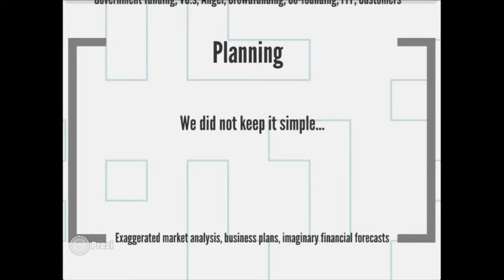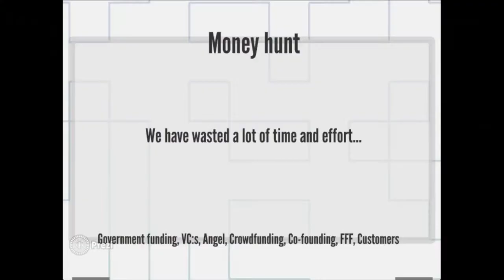Nina Nordling: How not to start a startup - GGM14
Geek Girl Meetup: MAKE IT!

Nina Nordling, passionate about womens entrepreneurship, social entrepreneurship, startups and gender equality in sports. She's also a dedicated action sports nerd, interested in anything adrenaline. She love nerdy and odd people and secretly dream of kicking ass at code

Skapartrenden har spritt sig som en feber över vår kreativa techvärld. Makers fairs är här för att stanna och vi gör plats för den nya DIY-vågen och dess lödande, pillande och magiskapande hack.